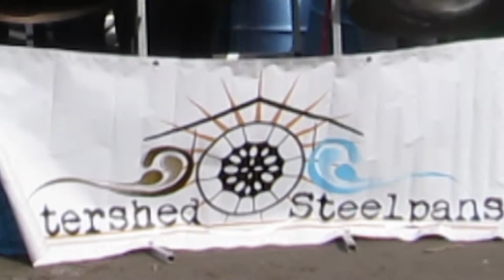The Newport Steelpan Band at Newport Folk Festival 6 July 2014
The Newport Steelpan Band is a brand new group, shown here in our first performance at The Newport Folk Festival (not the world-famous one, the one in Australia). Most of the twelve performers in this video only started playing pans for the first time 10 weeks ago, and have just completed the first term of ongoing steelpan instruction offered by Watershed Steelpans through The Newport Community Education Centre. Classes are on Thursdays at The Scouts Hall in Newport opposite The Substation, instruments are provided, and the aim is to double the size of the group.